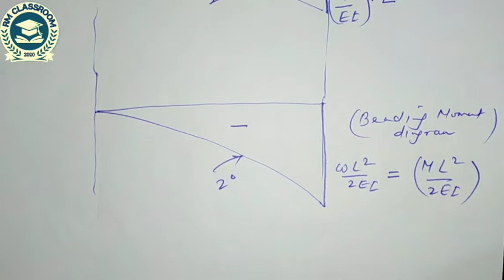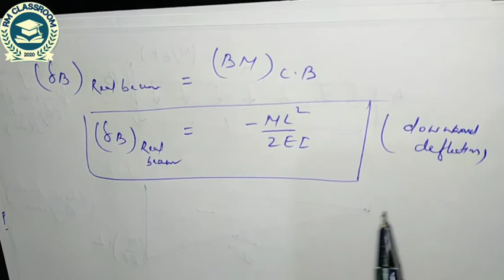Lecture-8: Conjugate Beam Method (Introduction to Solid Mechanics)